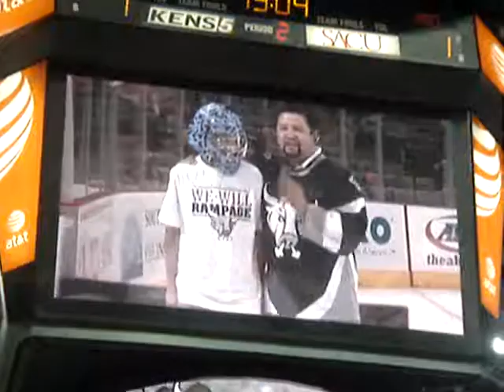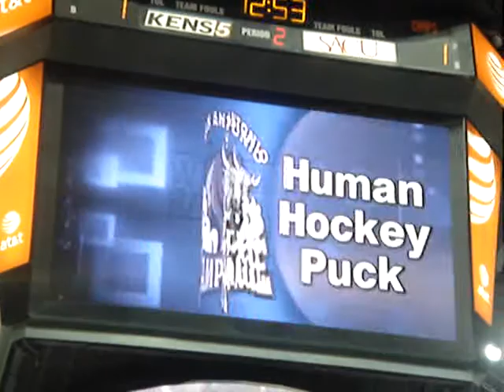Drew the Human Hockey Puck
They did not give me a ticket!!